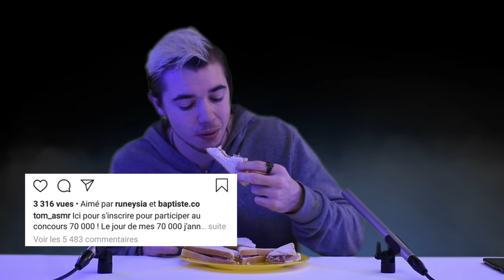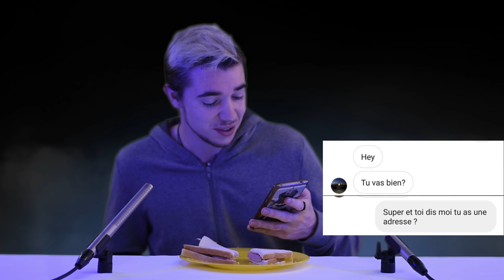👍Asmr Gagnant du Concours Blue Yeti !👍 ( Bruit de Bouche )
★ 👻 Snap  : asmrtom !

★🌞Tumblr : tom asmr et sérénité

GAMING :
★🎮 League of legends otp Kled pseudo : i KLED ! 😄

★🎮 Aura kingdom : Nerwen